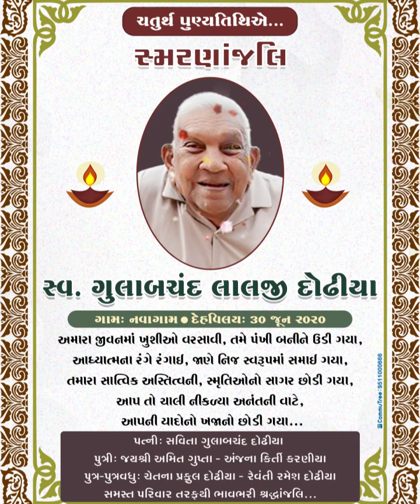Punyatithi | Gulabchand Lalji Dedhia | 30 June 2020